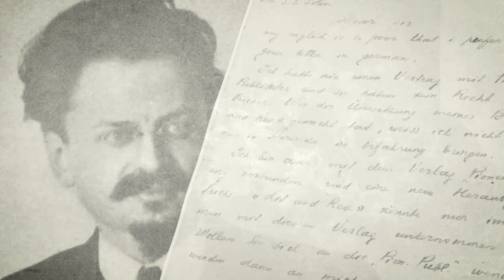Trailer# 100 ans de Multilateralisme à Genève au musée des Nations Unies à Genève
Depuis 100 ans, Genève est au centre du système multilatéral international. Que cela veut-il vraiment dire ? Comment le multilatéralisme a-t-il évolué ? Comment se matérialise-t-il ? Pourquoi depuis un siècle Genève est-elle considérée comme étant une plateforme multilatérale exceptionnelle ?

L’exposition « 100 ans de multilatéralisme à Genève » explore l’évolution du système multilatéral depuis la fondation de la Société des Nations jusqu’aux activités de l’ONU aujourd’hui.

À travers des documents d’archives uniques, dont certains sont exposés pour la première fois, les différentes sections de l’exposition examinent l’évolution et la place du multilatéralisme dans le fonctionnement du système international. Elles dévoilent également certains aspects méconnus de la diplomatie multilatérale tout en mettant en relief le rôle exceptionnel joué par Genève depuis un siècle.

Dans un monde marqué par de profondes mutations, l’exposition permet de saisir l’impact du multilatéralisme sur la vie quotidienne de tout un chacun et invite à amorcer une réflexion sur son évolution ainsi que sur son futur.